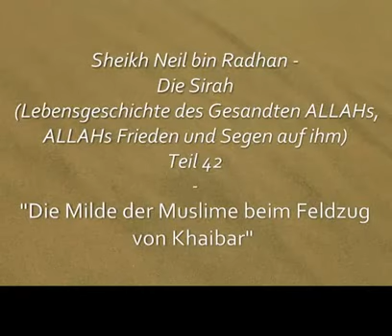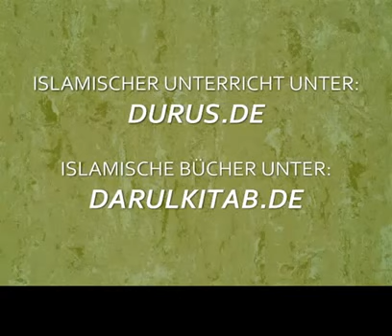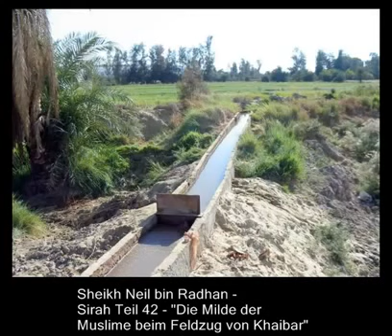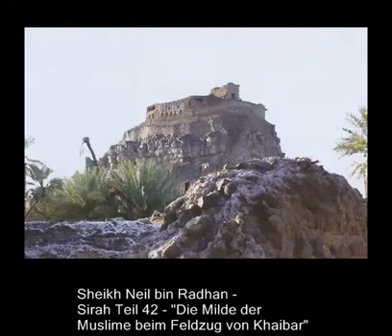Neil bin Radhan - Sirah Teil 42 - Die Milde der Muslime beim Feldzug von Khaibar